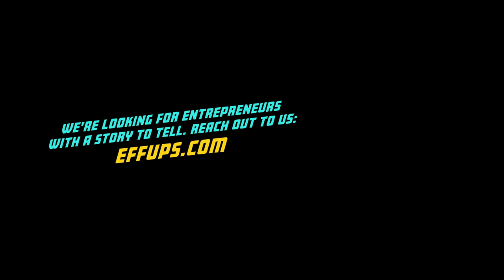Jack Sanders: Cannabis Consultant By Day, Bartender By Night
Our resident mixologist Jack steps out from behind the bar to chat with Shawn Pfunder about his journey as an entrepreneur.

Jack learned early on that he had to be witty and relatable to thrive in life (and business). Armed with this knowledge, he uses his undeniable magnetism and smarts to connect with folks from behind the bar and across the business table. In addition to serving up wacky and unique cocktails, Jack doubles as a cannabis consultant. His brand, Erudite & Stone, keeps consumers up-to-date about the plant and its variety of uses. He’s also involved in consulting for other cannabis companies on design, branding and innovative ideas like cannabis-infused cocktails. Shawn switches up the game when he steps behind the bar to make his first cocktail and chats with Jack about blazing his own trail.